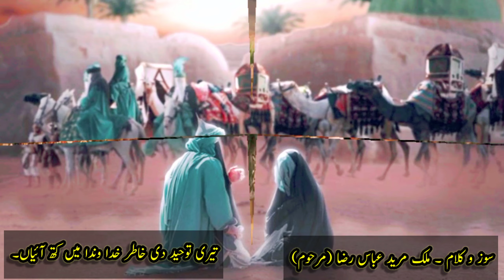New Soz o Slam imam Hussain as 2023 | Namazi veer Zainab da | Mehr ishtiaq Ahmad | Shk Azadari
kiya NABI ﷺ ki 4-BETIYAN (Daughters) then ? Engineer Muhammad Ali Mirza vs Asif Raza Alvi

Shia ki Namaz Ahle Sunnat Ki Kitabon se Sabit |Ilmi Manazra | Engineer Muhammad Ali vs Tariq Masood

Nabi ke baad Afzal kon ? Hazrat Ali as Ya Hazrat Abu bakar Ra | Ulama ka aqida | islamic reality

Engineer Muhammad Ali Mirza | mere baad koi nabi hota to umar ra hote| shia sunni swal o jwab

Zakir Hassan Sajid Rukan | Ya Ali Tere Karam Di Lor Ay | New Qasida 2021 - Shk Azadari

Zakir Najam Ul Hasan Sherazi ||best khutba aur masaiyeb || Muharram 2022 || majlis || ishtiaq512

Na Reya Ghazi Na Ridawan
New Noha 2023 Bazar Disde Ra..
Machle Panhi me kyou rahte hai...
History of sultan salahuddin ay..
Live Majlis Aza 26 Safar 202...
urs e gaffaria layekpara 2023 |...
Kalma-e-Tayyab | Maulana Mau...
Hazrat Bilal Habshi ka waqia | Li.
ibrat Naak waqia| Heart touchin..
Karbala Me Wo Maqam Ali Akb..
New Ramzan Naat 2021 | Jaag..
The Love of Khilafat | Document..
Ya Zahra Ya Zehra slsaj Ayam..
Hazrat Suleman aur Malka e Bil..
LIVE FROM MURSHIDABAD | H..
Farhan Ali Waris | Aali Sakina &...
New Noha - Haye Karbala Chu .
New Nohy - Haye Ghazi jondian...
Zakir Kamran Abbas Ba Majlis 2.
Selim Müezzinzade, hüseyn Me...
Raat Ki Tanhai Mein Yeh Dua Ka..
Hoga Ya Hussain AS | Nadeem..
Naha.Imam Hasan as [29 Saf..
zindagi dene wale sun teri duniy..
New Noha 2023| Bazar Disde R.
REHAM KARO YA SHAH-E-DO A..
Ustad Aghar Khan and Zawar N.
Ek Mukhtasar Pur Asar Qissa #...
Shamin Akbar - Ya Huseyn Dur...
Zakir ghulam Abbas shah kazmi.
Teda Seena Ni Labda Baba Men